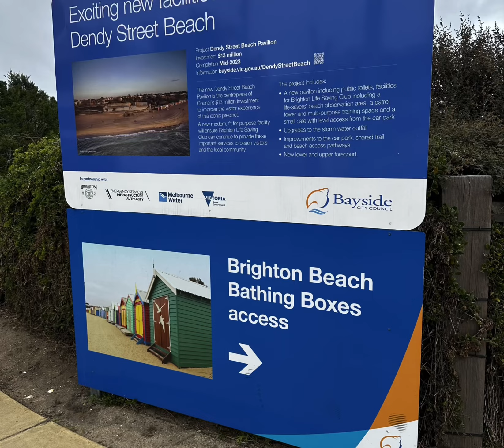Brighton Bath Boxes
Brighton Bath Boxes are iconic, vibrantly colored beach huts located along the scenic Brighton Beach in Victoria, Australia. These charming structures, dating back to the early 20th century, are renowned for their classic, Victorian architectural style and their stunning, picturesque appearance against the backdrop of the turquoise sea and golden sands. Each box, unique in its design and color scheme, serves as a beloved symbol of Melbourne's beach culture, providing a charming and nostalgic seaside experience. Ideal for storing beach essentials or simply enjoying a relaxing day by the water, Brighton Bath Boxes offer a perfect blend of historical charm and coastal beauty.